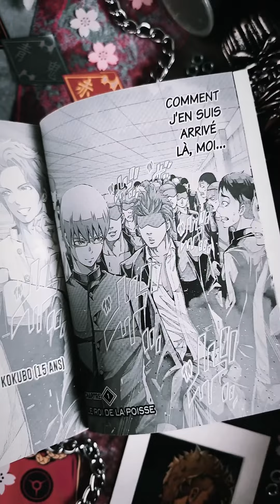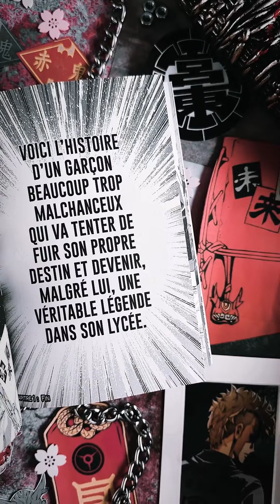24 décembre : Demons Star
J-01 avant Noël, je vais tenter de vous parler d'un manga par jour pour patienter !